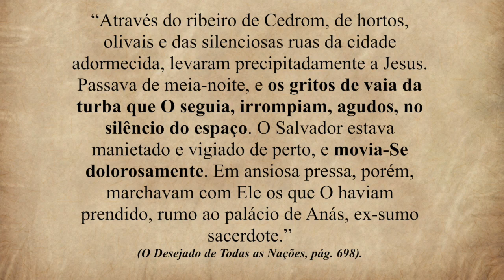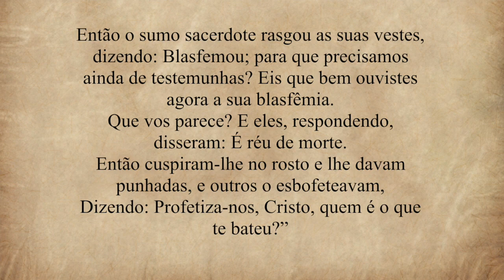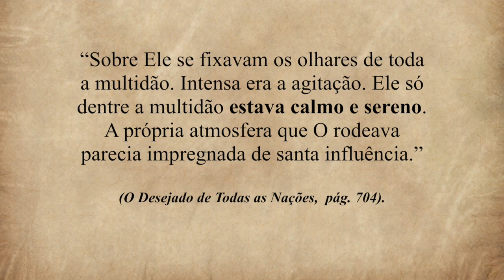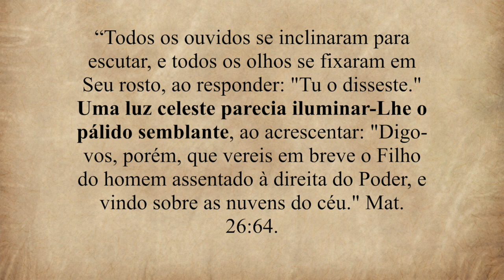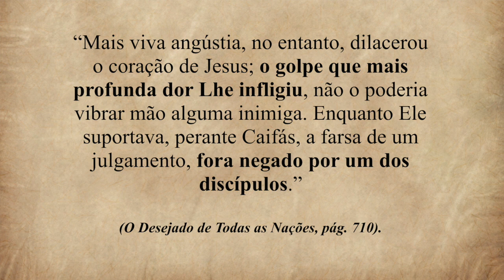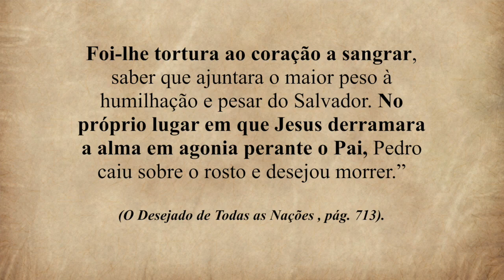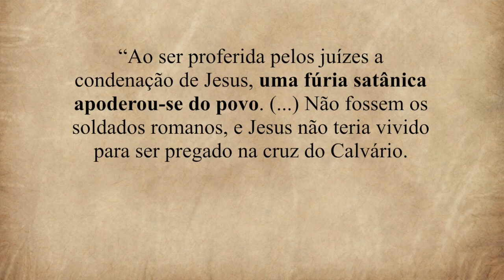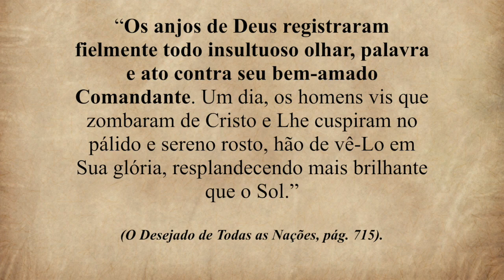121 - II Congresso Cristalina Go - No Tribunal de Anás e Caifás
CRÉDITOS:
Apresentação: Célia Regina
Produção executiva: Silverino Kull
Imagens e Edição: Raphael Aguiar

Músicas